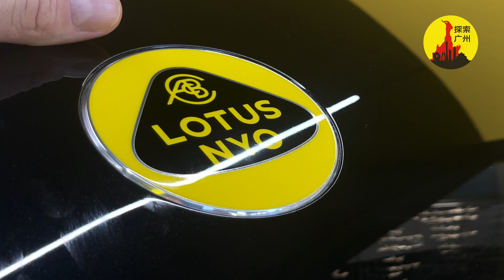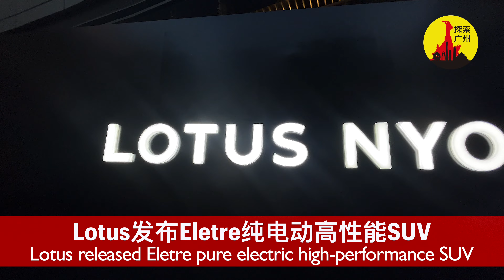Should I buy this LOTUS Super SUV?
Discover LOTUS Eletre electric high-performance SUV, it accelerates up to 100km/h in 2.95 seconds, + 600km per full charge.